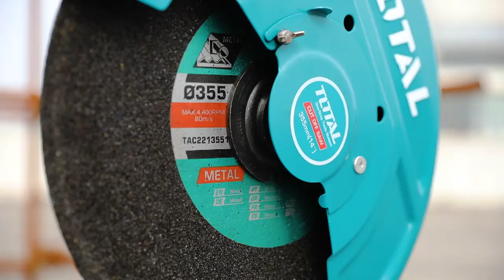TOTAL Cut Off Saw TS92035526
ديسك القطعية الحديد 2350 وات 14 بوصة الجديد من توتال : قطع ادق ، سرعة وعدد لفات 3800 لفة في الدقيقة  اعلي  بكثير من مثيلاته في الشركات الاخري ، تصميم جذاب ، حماية اعلي ، خامات لامثيل لها ، هدفنا هو  ارضاء العميل والوصول للقمة لن ياتي ال